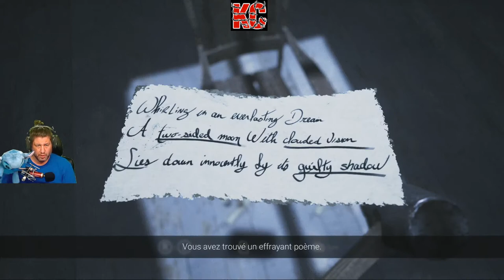Visage Live Gameplay Épisode 4 Fr Karibou Canadien